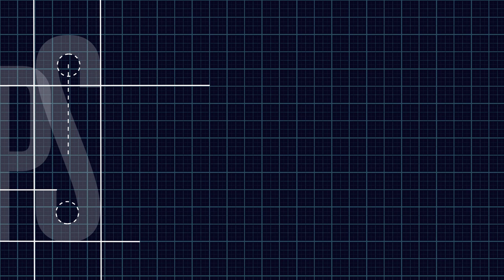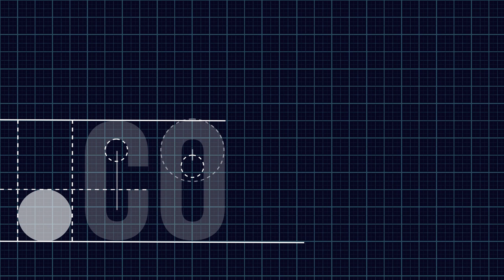Nueva imagen Apps.co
Mira cómo se construyó la nueva imagen de Apps.co.